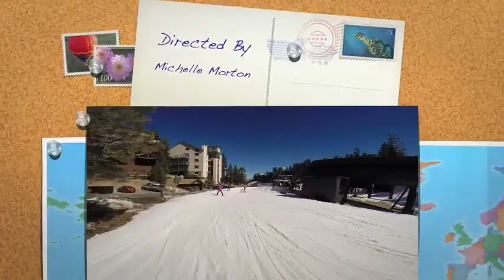Chattanooga and Lone Star at Heavenly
Chattanooga and Lone Star Ski Clubs Heavenly Mountain Tour 2.23.14